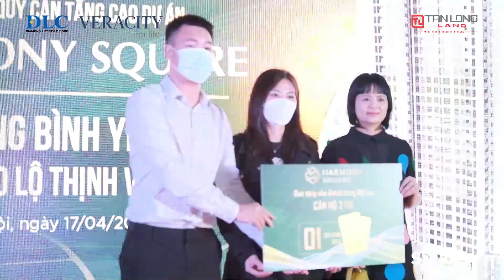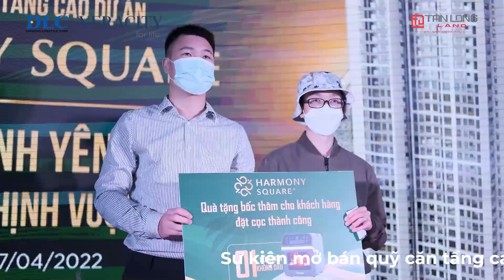SỰ KIỆN MỞ BÁN QUỸ CĂN TẦNG CAO HARMONY SQUARE, THANH XUÂN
Tân Long Land là kênh chia sẻ tổng hợp kiến thức, sự kiện của bất động sản nói chung và BĐS Tân Long nói riêng.